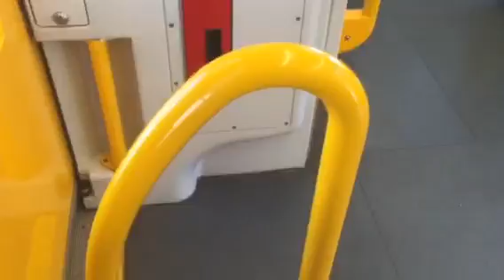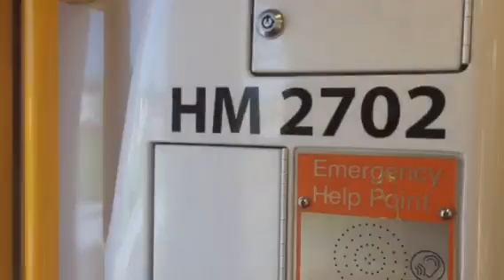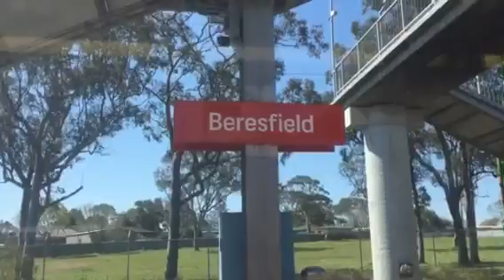NSW TrainLink - Hunter Railcar (J set) HMT 2752 + HM 2702 from Waratah to Beresfield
Caught Hunter Railcar set HMT 2752 and HM 2702 from Waratah to Beresfield.